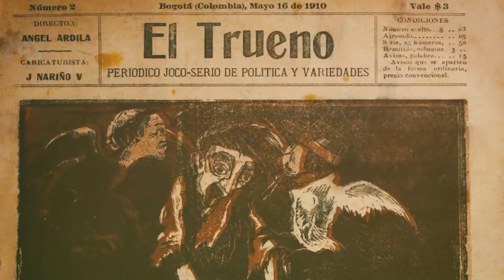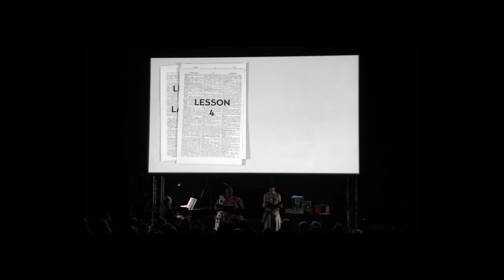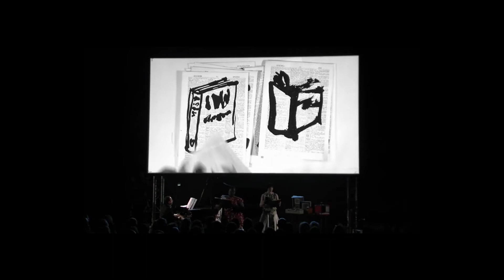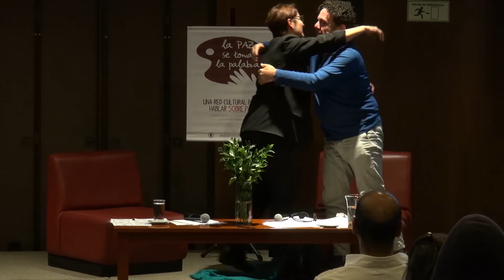Conferencia | Música y verdad una conversación con Philip Miller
Esta conferencia es posible gracias a la alianza entre la Subgerencia Cultural del Banco de la República, la Comisión de la Verdad y la Agencia Nova Et Vetera y hace parte del ciclo “Hablemos de Verdad” del proyecto cultural La paz se toma la palabra

Philip Miller es un compositor y productor musical sudafricano de música y sonido para cine, vídeo y actuaciones en directo. Ha trabajado con algunos de los cineastas más innovadores de Sudáfrica en los últimos años. También ha trabajado con una amplia gama de artistas y en particular, ha colaborado extensamente con el artista de renombre internacional William Kentridge componiendo las bandas sonoras de sus películas, que han sido exhibidas en todo el mundo, incluyendo el Museo de Arte Moderno y el Museo Guggenheim, en Nueva York, y la Serpentine Gallery y la Tate Modern en Londres.

En sus obras Miller usa el sonido y la música como un medio para explorar la memoria y estados de trauma de comunidades afectadas por hechos de violencia.

En 2007 compuso “Cantata para voz, cinta y testimonio”, basándose en los testimonios de la Comisión de la Verdad y la Reconciliación en Sudáfrica. En la instalación “Buscando a Kovo” utilizó conversaciones telefónicas grabadas con los sobrevivientes del Holocasto, que luego se incorporaron a las grabaciones de un coro local que aprendía a cantar una vieja canción yiddish que era popular en el momento de las ejecuciones masivas de judíos. Y en 20009 compuso “¿Puedes oír eso?”, reflexiones sobre la guerra en Irak para tenor, soprano, violín, viola, violonchelo, clarinete, piano y piano eléctrico interpretado por Ensemble PI estrenado en la ciudad de Nueva York.

Maria Claudia Parias es la presidenta ejecutiva de la Fundación Batuta, miembro de la Junta Directiva de la Orquesta Sinfónica Nacional de Colombia y de la International Society for the Performing Arts de Nueva York. En 2016 recibió la beca del programa The Chief Exceutive Program, de la organización National Arts Strategies de Estados Unidos, que apoya líderes culturales de todo el mundo quienes están pensando de manera creativa en la resolución de problemas y la creación de oportunidades de desarrollo cultural local y global.

Sobre el ciclo de conferencias
“Hablemos de verdad” es el ciclo de conferencias que el Banco de la República realiza durante el año 2019 como parte del proyecto cultural La paz se toma la palabra y en alianza con la Comisión de la Verdad. De la mano de expertos, se invita a la ciudadanía a reflexionar acerca de un concepto tan complejo, esquivo y coyuntural para el presente de nuestro país, como “la verdad”.